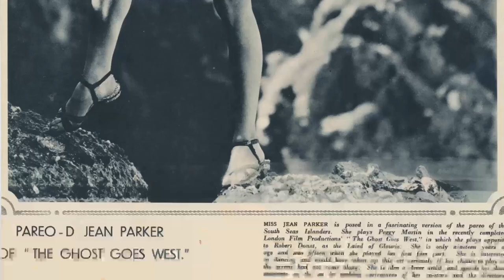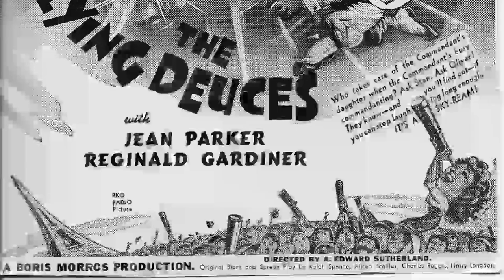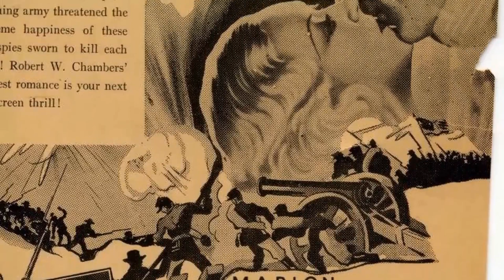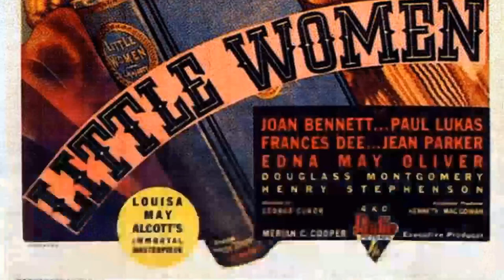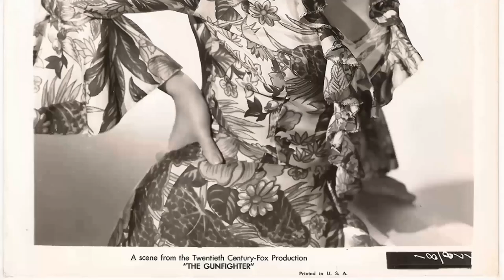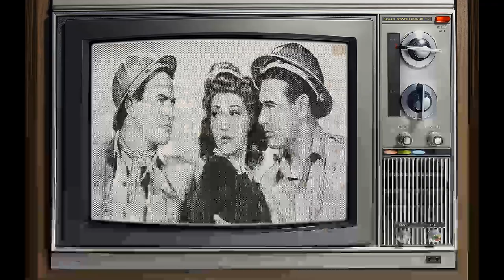Jean Parker: True Need To Know These Tragic Facts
Calling all movie buffs and Classic Hollywood devotees! 🎞️ Today, we pay homage to the timeless Jean Parker, whose brilliance illuminated the silver screen like no other. 🌟

Join me as we journey through Jean Parker's unforgettable performances, iconic characters, and cinematic triumphs that shaped their enduring legacy. 🎥

🎬 Lights, camera, and let's honor the legacy of Classic Hollywood with Jean Parker as our luminary of choice! ✨🎭
Filmography:
Apache Uprising
Frontier Doctor
The Parson and the Outlaw
The Red Skelton Hour
Private Secretary
Matinee Theatre
A Lawless Street
Black Tuesday
Stories of the Century
Those Redheads from Seattle
Cowboy G-Men
Toughest Man in Arizona
Suspense
Pulitzer Prize Playhouse
Starlight Theatre
The Gunfighter
Rolling Home
Adventures of Kitty O'Day
Dead Man's Eyes
One Body Too Many
Bluebeard
Oh, What a Night!
Detective Kitty O'Day
The Navy Way
Lady in the Death House
The Deerslayer
Minesweeper
Alaska Highway
High Explosive
The Traitor Within
Wrecking Crew
Tomorrow We Live
Hi, Neighbor
I Live on Danger
Hello, Annapolis
The Girl from Alaska
Torpedo Boat
No Hands on the Clock
Flying Blind
The Pittsburgh Kid
Power Dive
Roar of the Press
Young America Flies
Beyond Tomorrow
Son of the Navy
Knights of the Range
The Flying Deuces
Parents on Trial
Flight at Midnight
She Married a Cop
Zenobia
Romance of the Redwoods
The Arkansas Traveler
Romance of the Limberlost
Penitentiary
Life Begins with Love
The Barrier
The Texas Rangers
The Farmer in the Dell
The Ghost Goes West
Murder in the Fleet
Princess O'Hara
Sequoia
Limehouse Blues
A Wicked Woman
Have a Heart
Operator 13
Lazy River
Caravan
Two Alone
You Can't Buy Everything
Little Women
Lady for a Day
Storm at Daybreak
What Price Innocence?
Made on Broadway
Gabriel Over the White House
The Secret of Madame Blanche
Rasputin and the Empress
Divorce in the Family
Apache Uprising
Frontier Doctor
Private Secretary
Matinee Theatre
A Lawless Street
Black Tuesday
Cowboy G-Men
Suspense
Pulitzer Prize Playhouse
Starlight Theatre
The Gunfighter
Rolling Home
Dead Man's Eyes
Bluebeard
Detective Kitty O'Day
The Navy Way
The Deerslayer
Minesweeper
Alaska Highway
High Explosive
The Traitor Within
Wrecking Crew
Tomorrow We Live
Hi, Neighbor
Hello, Annapolis
Torpedo Boat
Flying Blind
The Pittsburgh Kid
Power Dive
Young America Flies
Beyond Tomorrow
The Flying Deuces
Parents on Trial
Flight at Midnight
Zenobia
The Arkansas Traveler
Penitentiary
The Barrier
The Texas Rangers
Princess O'Hara
Sequoia
Limehouse Blues
A Wicked Woman
Have a Heart
Operator 13
Lazy River
Caravan
Two Alone
Little Women
Storm at Daybreak
What Price Innocence?
Made on Broadway
Apache Uprising
Frontier Doctor
Private Secretary
Matinee Theatre
A Lawless Street
Black Tuesday
Cowboy G-Men
Suspense
Pulitzer Prize Playhouse
Starlight Theatre
The Gunfighter
Rolling Home
Dead Man's Eyes
Bluebeard
Detective Kitty O'Day
The Navy Way
The Deerslayer
Minesweeper
Alaska Highway
High Explosive
The Traitor Within
Wrecking Crew
Tomorrow We Live
Hi, Neighbor
Hello, Annapolis
Torpedo Boat
Flying Blind
The Pittsburgh Kid
Power Dive
Young America Flies
Beyond Tomorrow
The Flying Deuces
Parents on Trial
Flight at Midnight
Zenobia
The Arkansas Traveler
Penitentiary
The Barrier
The Texas Rangers
Princess O'Hara
Sequoia